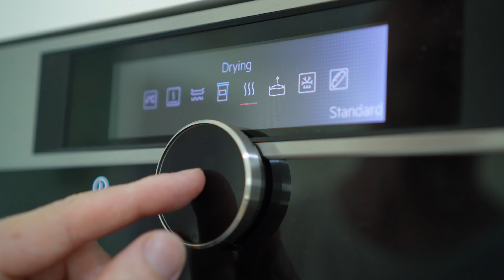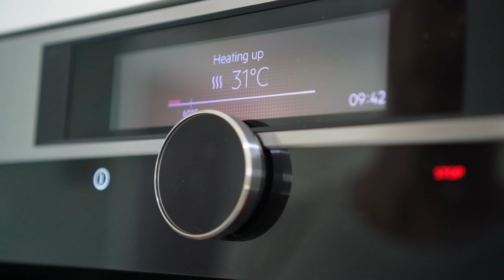キッチンの模様替え🍂田舎で猫と暮らす日々のゆるい雑記｜Kitchen makeover. A diary of living with cats in the Japanese countryside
夫婦2人と保護猫2匹、4に(ゃ)ん暮らし。北海道の田舎。
字幕オンでご視聴ください。

2 peopoe, 2 cats.
Hokkaido, Japan.
Please watch with subtitles ON.

Youtube機能の字幕を利用しております。
ご自身でフォント色や背景有無などを設定にて変更できます。

We use the YouTube subtitle function in this video.
You can change the font settings through the settings button.